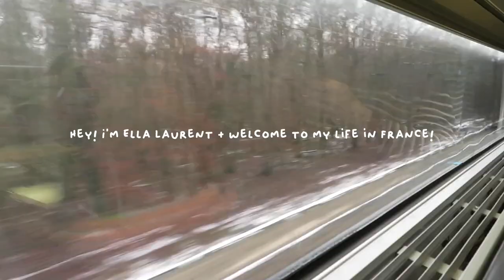exchange diaries🧣🥞🌷 | spend a day in lyon with me | vlog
hey! i hope you enjoyed this vlog where i got to explore Lyon, visit the basilica Notre-Dame de Fourviere and Lyon's old roman theatre. My laptop is finally cleared off so I can edit all of my french content! I hope you have an amazing day!
Byeee :)

VSCO- 3lla-laurent